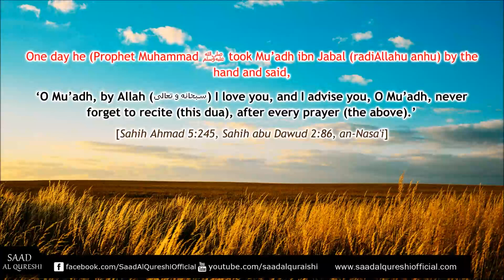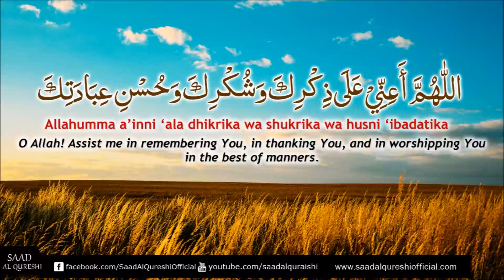Listen This POWERFUL DUA ᴴᴰ Prophet Muhammad's ﷺ Advice! Dua After prayer 2.0